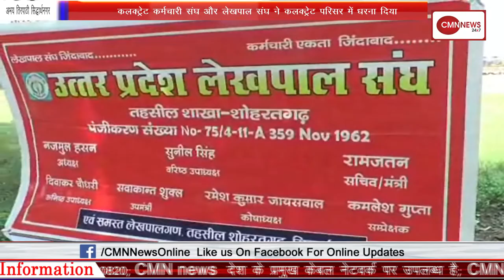LSP के बादशाहपुर से प्रत्याशी सतीश यादव ने किया चुनाव प्रचार, जनता को बताए LSP के 6 अहम मुद्दें